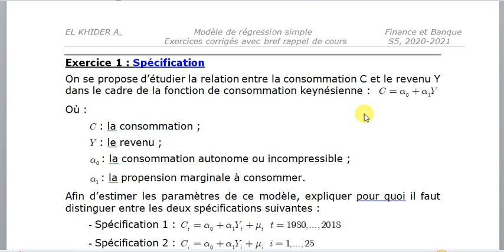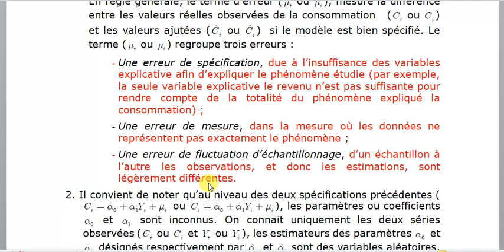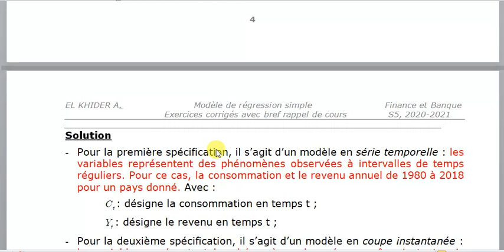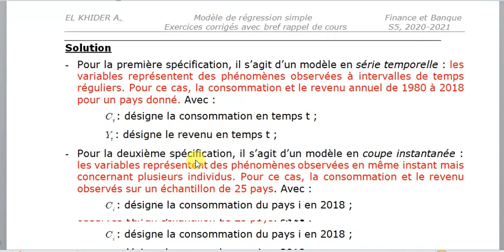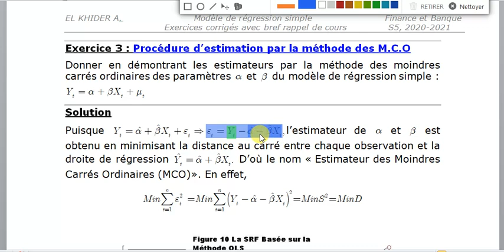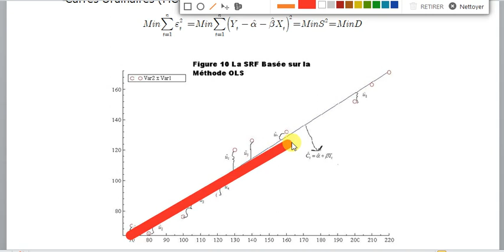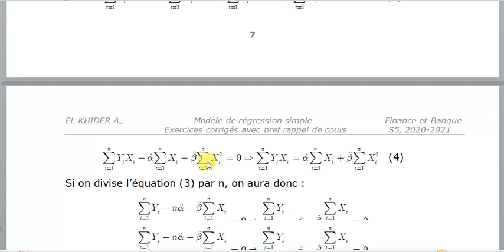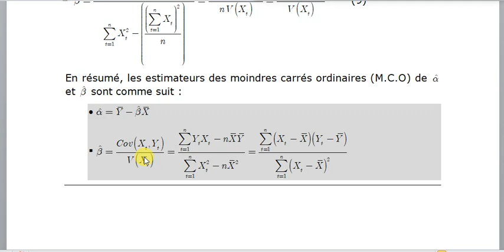Introduction à l'économétrie, semestre 5, Finance et Banque, séance 3